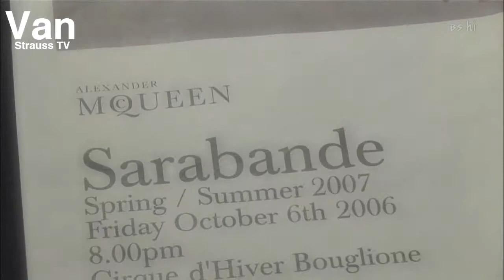Alexander McQueen SPRING SUMMER 2007 Preview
Sarabande -- George Frideric Handel

Alexander McQueen SPRING SUMMER 2007 Preview VIDEO